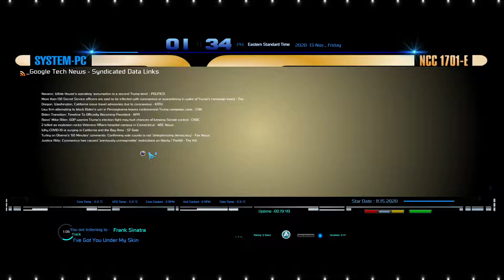Star Trek_The Next Generation - E v2 Rainmeter Skin - Version 5 Is Now Out.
I've updated this skin, you can grab it from my DeviantArt account - ST-TNG-E S-2845 Version 5

Screen Resolution: 1920x1080 - dragging and dropping will be required at a higher or lower screen resolution.
I provide the Wallpaper in all of my skins.
Wallpaper Background Setting - "Fit"